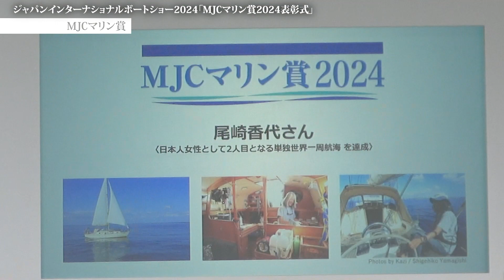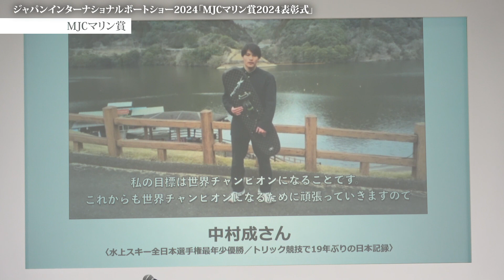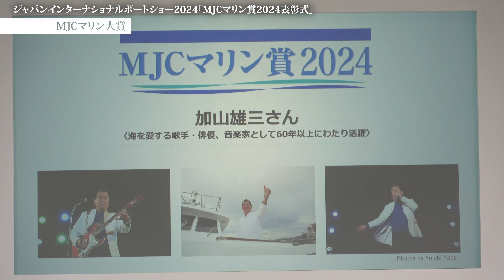【ジャパンインターナショナルボートショー2024】MJCマリン賞2024表彰式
2024年ジャパンインターナショナルボートショーの「MJCマリン賞2024表彰式」の様子を動画で紹介しています。

特集！ 2024ジャパンインターナショナルボートショー